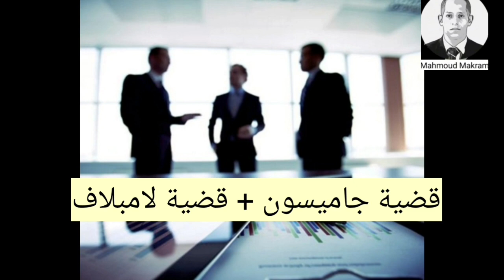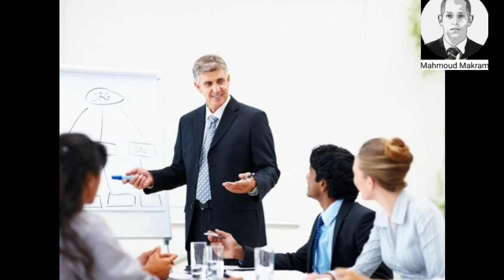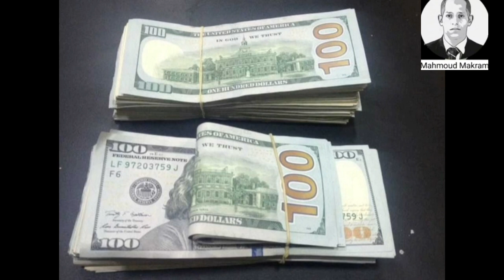محمود مكرم : أكثر الأشخاص غموضا فى العالم ج ٢٦ !! 🤔